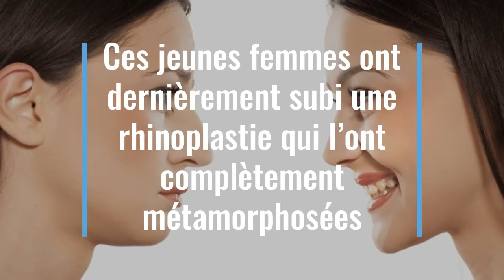Ces jeunes femmes métamorphosées grâce à la rhinoplastie